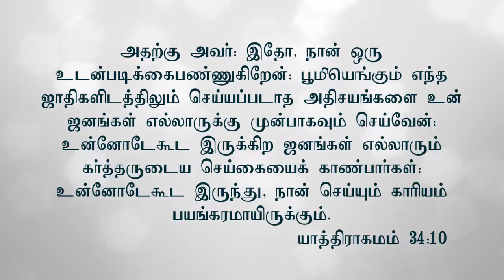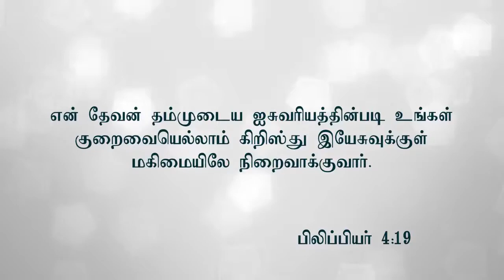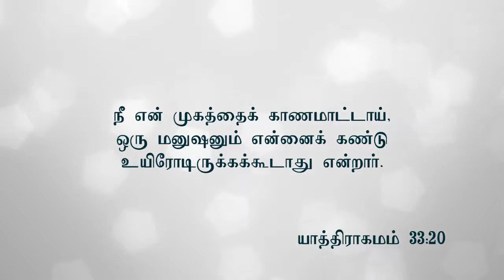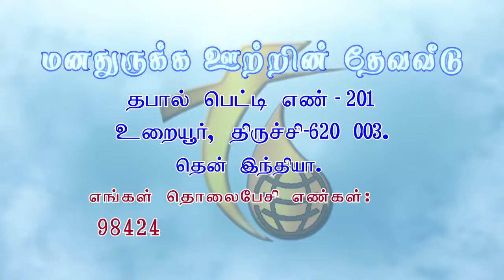23.01. 2018 | 21 Days Fasting Prayer | Final Day | Message by Rev.R. Paul Moses | FCC | Trichy